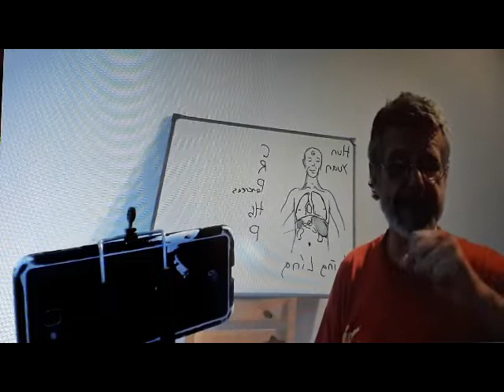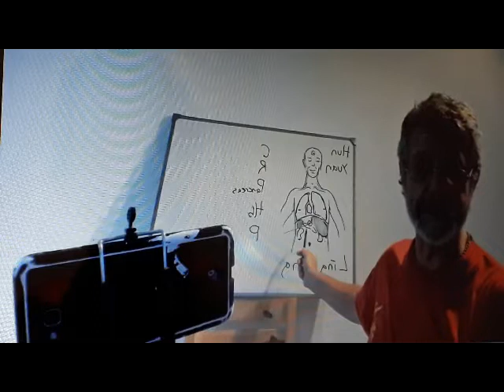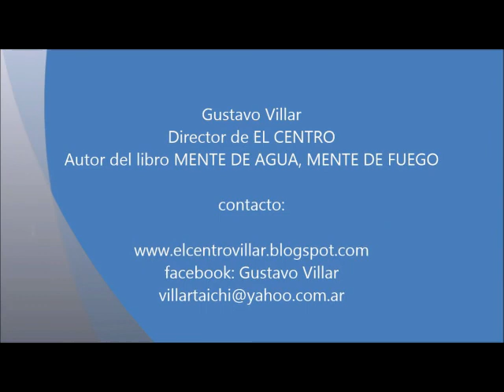8. Emociones. HÍGADO-BAZO. Alquimia Interna. EL CENTRO online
Preguntas del Curso para trabajar las emociones. Enero 2021. EL CENTRO online.